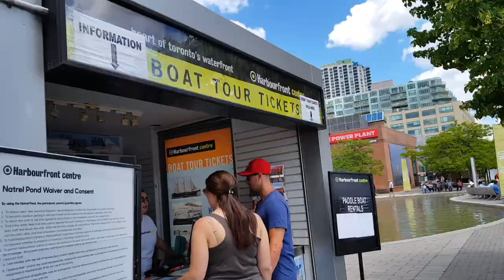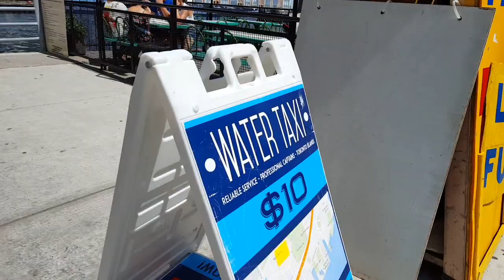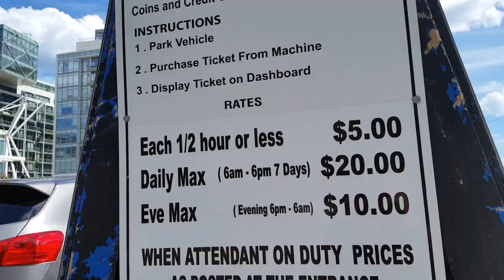VLOG I Sugar Beach & Harbourfront Centre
We are entertaining three young children on a dime. We went to Sugar beach it's all free. It's next to a sugar refinery. Then we went to Harbourfront Centre, it's practically free too with so many things to do and see. You just have to spend money on food. If you have more than one child make sure you have someone to assist you.

Late upload